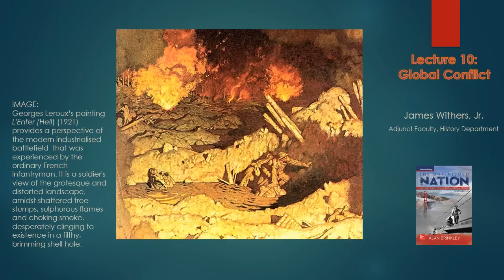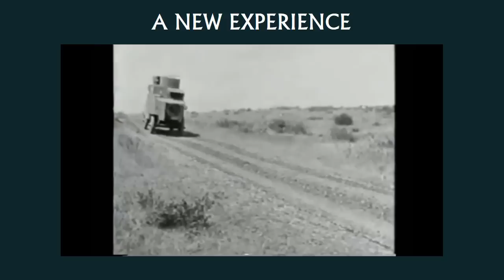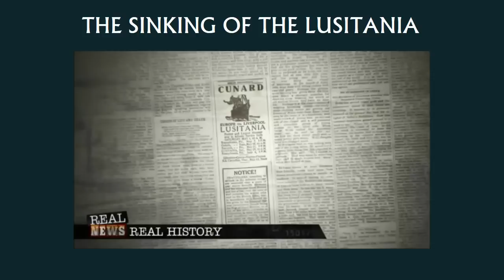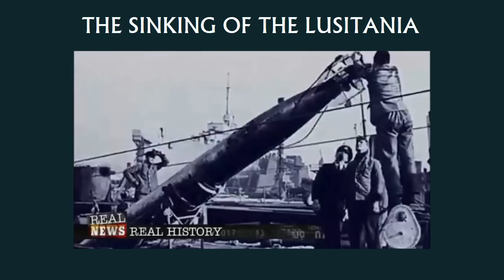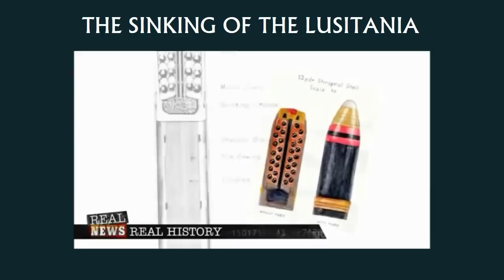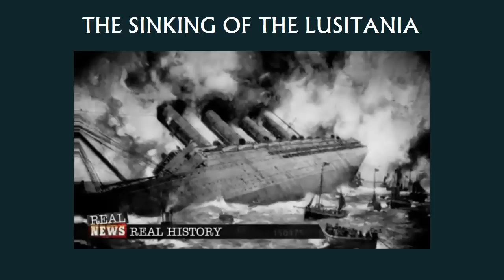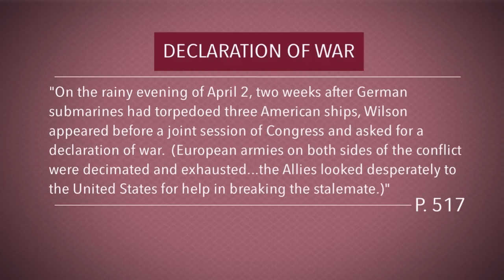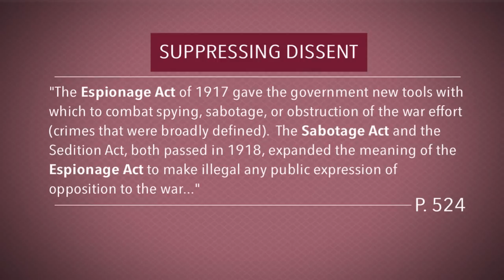HIST 1302 Lecture 10 Global Conflict